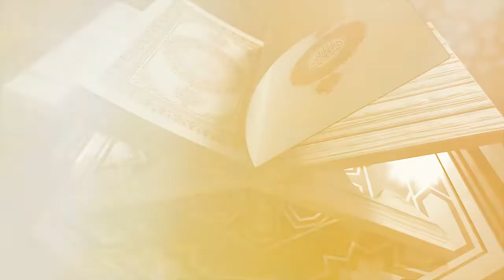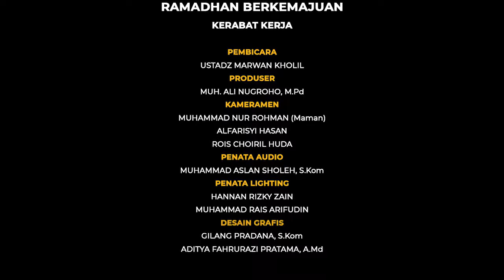4 PERTANYAAN DI HARI AKHIR - USTADZ MARWAN KHOLIL ‼️ 24 RAMADHAN 1442 H ‼️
KULTUM RAMADHAN MENJELANG BERBUKA PUASA
HARI KE 24 RAMADHAN 1442 H
Pemateri : Ustadz MARWAN KHOLIL
Judul : 4 Pertanyaan Allah Di Hari Akhir

Untuk mensupport Kegiatan Pengembangan Dakwah Media Youtube Pemuda Berkemajuan Id, donasi bisa disalurkan melalui :
Rekening BRI (kode bank : 002)
Nomor Rekening 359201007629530 a.n Muhammad Ali Nugroho

Kerjasama Live Pengajian / Live Kegiatan dan Record Murotal/Tilawah
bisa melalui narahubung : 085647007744